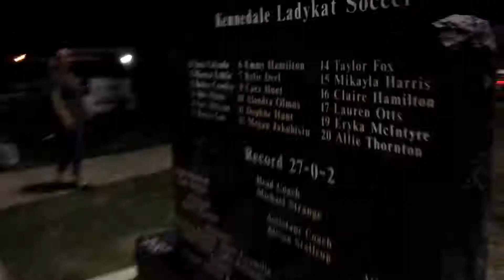ĐI COI ĐÁ BANH- Kenny Le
Đá banh Mỹ:))

Loa ECHO
Gear used for this video/ gear mình sử dụng cho video này:

GripTight GorillaPod Stand PRO

BOYA BY M1 Lavalier Microphone for Smartphones

CamKix Deluxe Universal 5in1 Camera Lens Kit for Smartphone

Beats Solo3 Wireless On-Ear Headphones - Black

Logitech Wireless Mouse M310 (Black)

Iphone 6s- 64GB